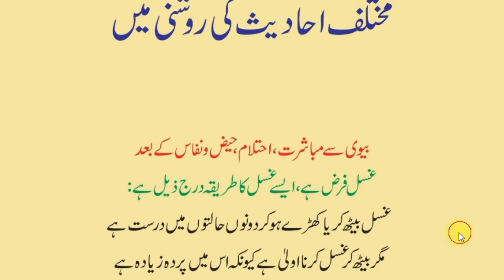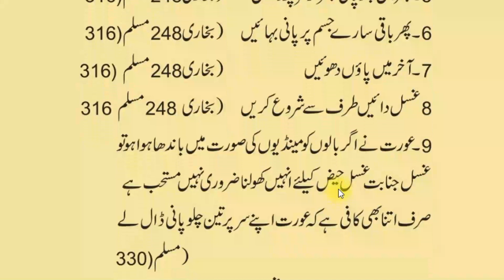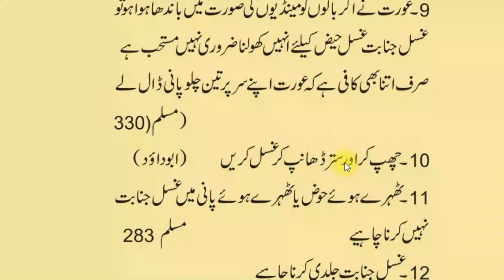Ghusal Janabat Ka Masnoon Tarika | غسل جنابت کا طریقہ